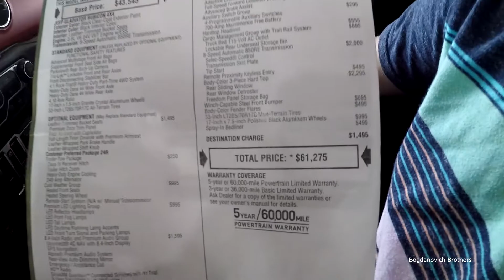2020 Jeep Gladiator Rubicon 4x4